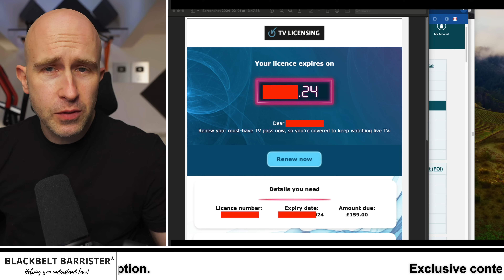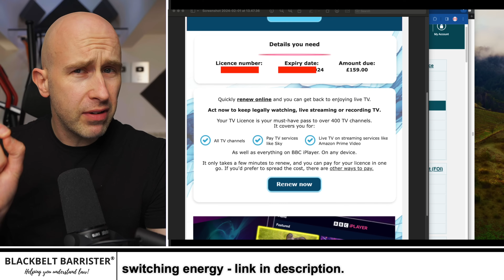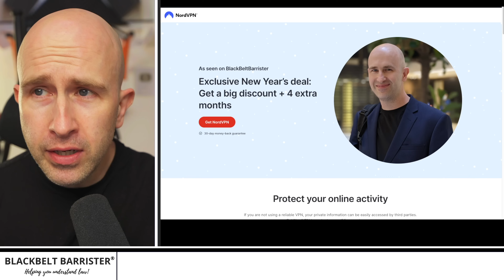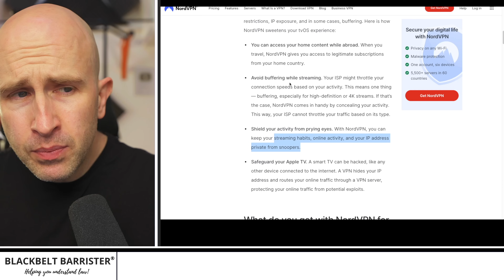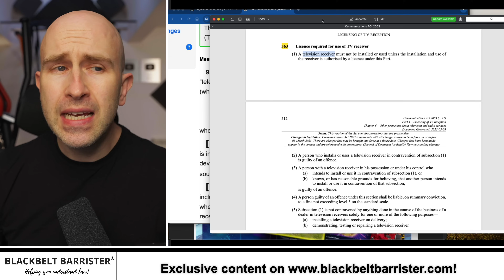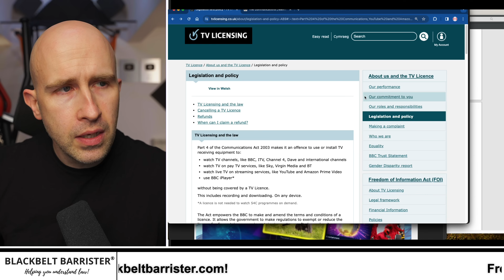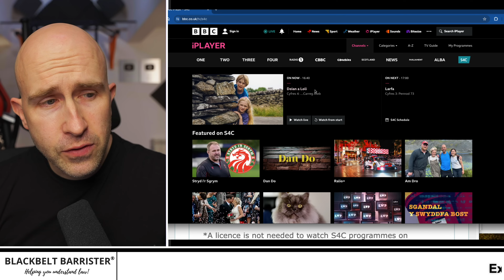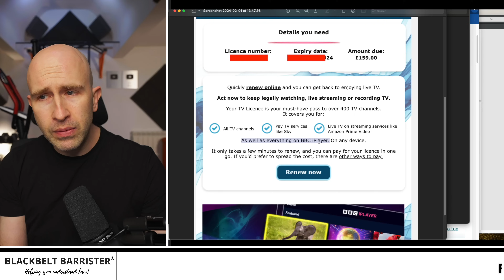Sneaky, Sneaky... But didn't get past me!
Yet More TV Licensing fluff with which I disagree (my opinion, of course) - which should be absolutely and completely 100% accurate. Yet... It isn't.. Here's why.